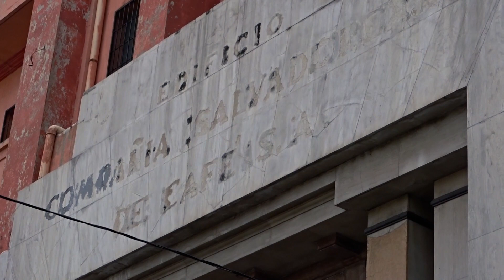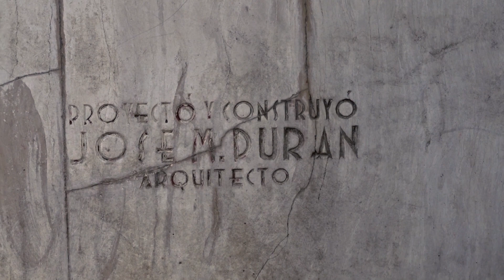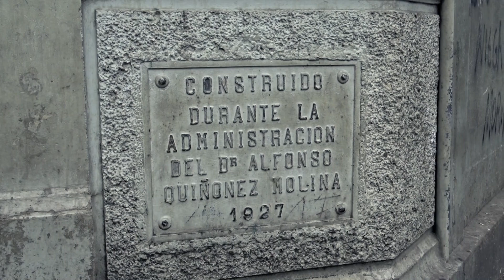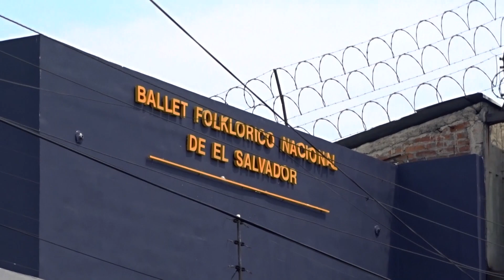VIDEO 6 AVENIDA REVITALIZACIÓN Y RECUPERACIÓN EN SAN SALVADOR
Caminamos esta vez por la sexta avenida en San Salvador observando la recuperación de esta calle por parte de la comuna capitalina la cual comprende la fase tres en el Centro Histórico, observaremos una serie de edificios de antaño como el lugar donde se ubicaron los almacenes Sears el ex edificio del hotel Izalco y el ex edificio de la compañía de café.